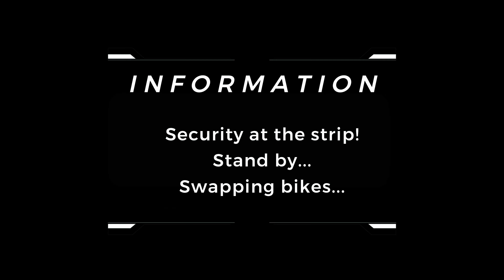Go Pro Hero 10 Black Test | Test Riding S1000RR (My Dream Bike) | YZ250F Wheelies | Ace Cafe London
First full motovlog styled video of 2022 testing out the new go pro hero 10!!

Cameras: Go Pro Hero 7 Black/10 Black & Canon EOS 250D
Microphone: Purple Panda
Helmet: Ruroc Atlas 2.0 Core
Motorbike: 2018 Yamaha MT 07
Editing Software: Filmora 9 & Pro

Location: London, United Kingdom & Mexico.

Any enquiries drop a comment or message on any of the links provided, all collabs, sponsors and ideas welcome!

Ride Safe !
GROMSKI